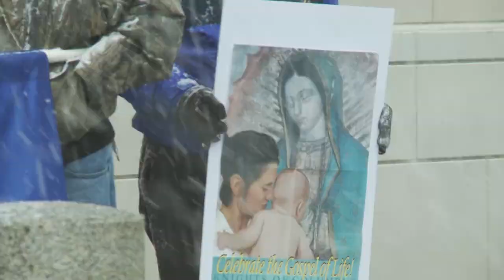Right to Life Capital Demonstration Jan 22 2018 B Roll